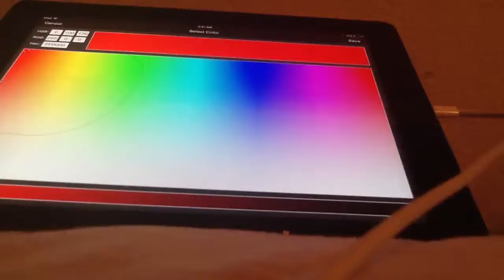New Steve contest!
Create your own Steve's